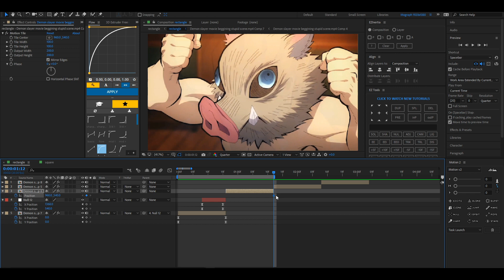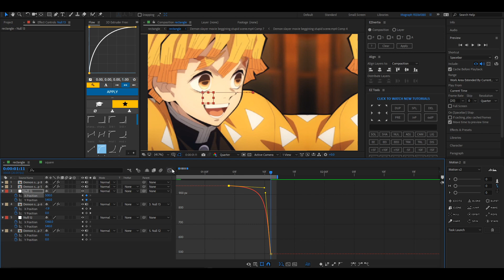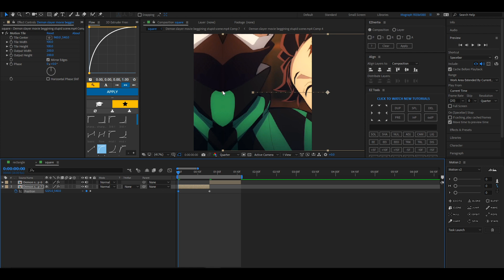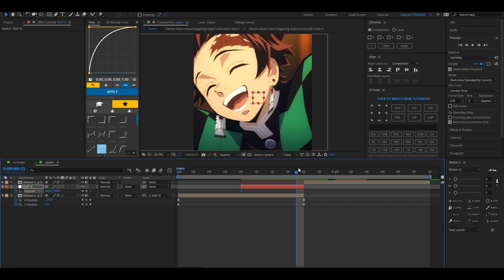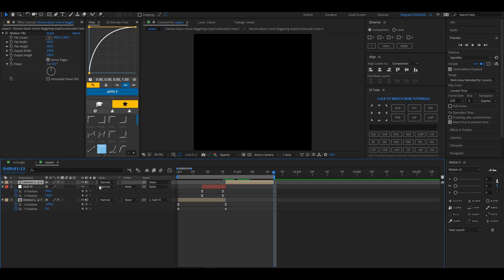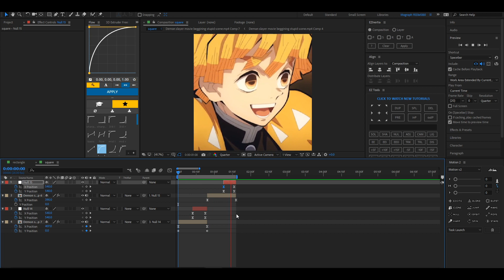Smooth Slide Transitions | After Effects AMV Tutorial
0:00 - Example
0:07 - Rectangle comps
4:39 - Square comps